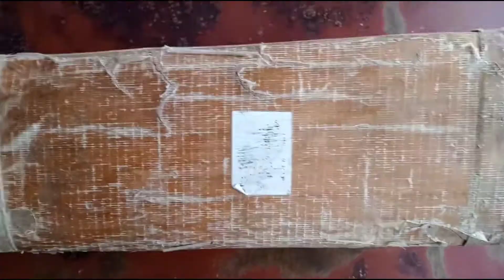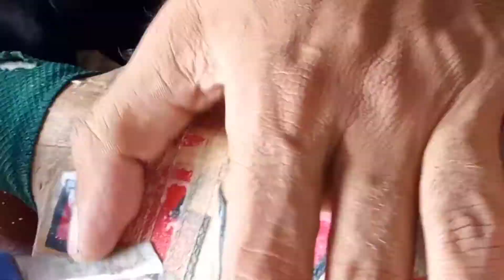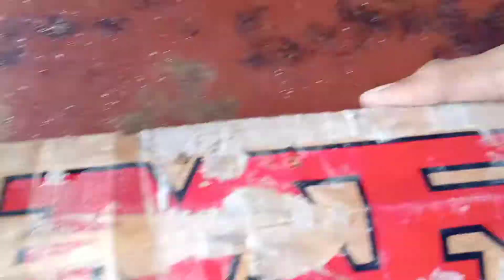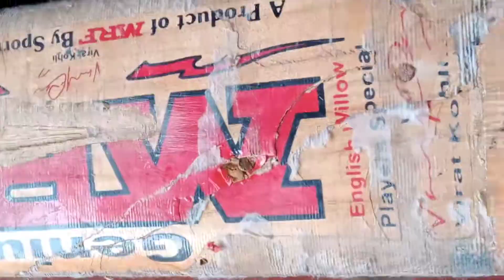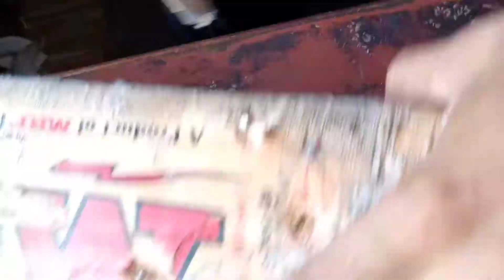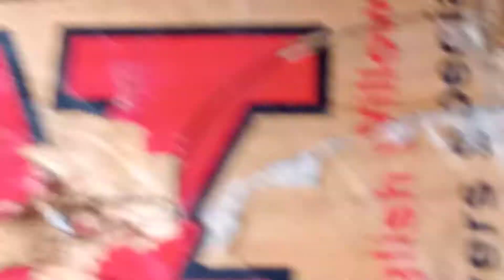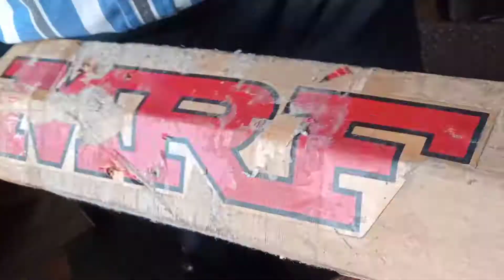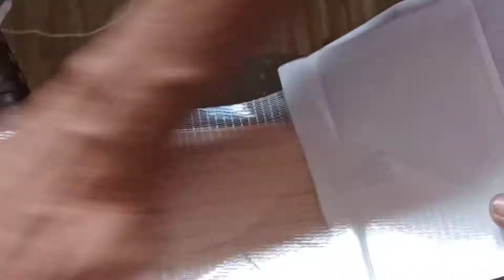Repair a badly damaged and Nail Fixed cricket bat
Bat was broken in two parts and fix with nails. very hard repair of this bat.

we are trying our best in all videos. we are repairing all bats with hand tools and professionally repair. after repair u may check the result